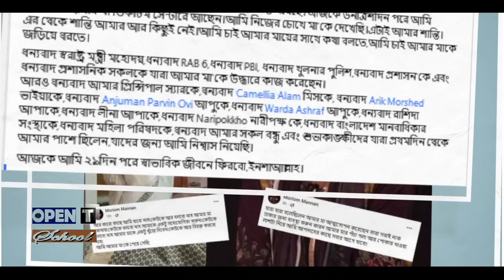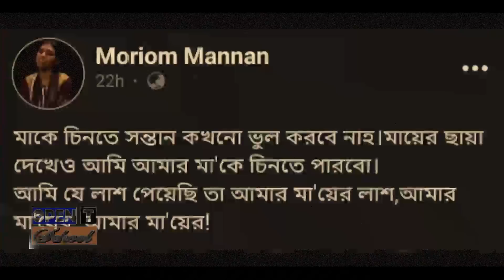কে এই মরিয়ম মান্নান ও রহিমা বেগম | Who are Moriom Mannan and Rahima Begum | Biography | Information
Moriom Mannan | Rahima Begum |  খুলনার মরিয়ম মান্নানের মা ২৮ দিন পর ফরিদপুর থেকে উদ্ধার | Khulna Mother | Mariam Mannan | মরিয়ম মান্নানের মায়ের আত্মগোপন নিয়ে নতুন তথ্য দিল পিবিআই | Morium Mannan | News | প্রতিপক্ষকে ফাঁসাতে মা-মেয়ের নাটক | Moriom Mannan | Rohima Begum Case | প্রতিপক্ষকে ফাঁসাতে মরিয়ম মান্নানের মা'র অপহরণ নাটক | Moriom Mannan | Channel | নিখোজেঁর ২৮ দিন পর উদ্ধার মরিয়ম মান্নানের মা | Khulna news | Rescue From Faridpur | কে এই মরিয়ম মান্নান? সবার চোখে ছিলেন রহস্যপূর্ণ! | Moriom Mannan | কী হয়েছিল রহিমা বেগমের সাথে? বর্ণনা করলেন পিবিআই অফিসার | Moriom Mannan | Rahima Begum | PBI | ২৮ দিন নিখোঁজের পর খুলনার গৃহবধূ রহিমা বেগমকে পাওয়া গেলো ফরিদপুরে | Faridpur | Mariam Mannan | মাকে জীবিত উদ্ধারের পর কি বললেন মরিয়ম মান্নান ? | মরিয়ম মান্নানের মায়ের নিখোঁজ হওয়াটা তাহলে পুরোটাই নাটক! |মরিয়ম মান্নান এর ওয়েব সিরিজ | ‘সাজানো নাটক’ বিষয়ে যা বললেন মরিয়ম মান্নান | Khulna | Rahima Begum | Oscar জয়ী অভিনেত্রী Moriom Mannan! পাবলিক এখন তার নাটক নিয়ে করছে মজা ! | মরিয়ম মান্নান এ যেনো সিনেমাকে হার মানাবে | কে এই মরিয়ম মান্নান? মরিয়ম মান্নানের আসল পরিচয় জানুন || Moriom Mannan |